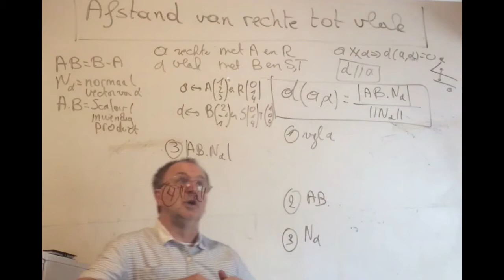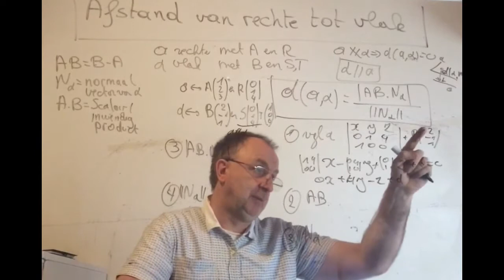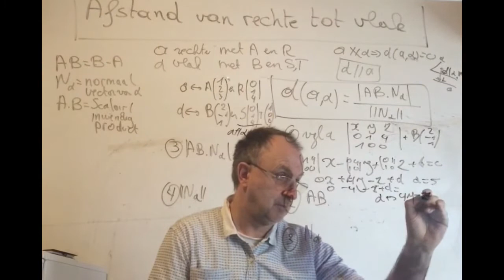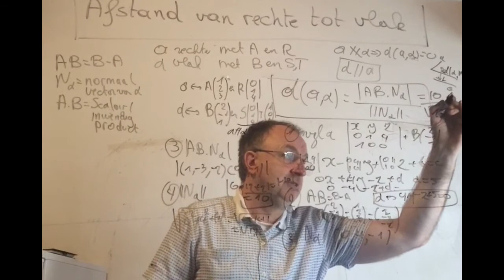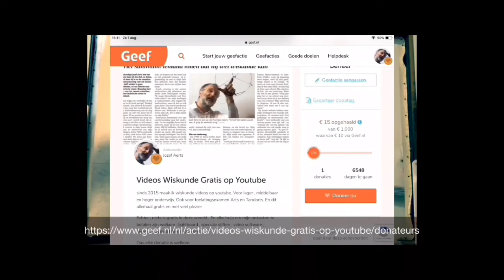2331 Afstand van rechte tot vlak ( vectorproduct )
Afstand van rechte tot vlak ( vectorproduct )